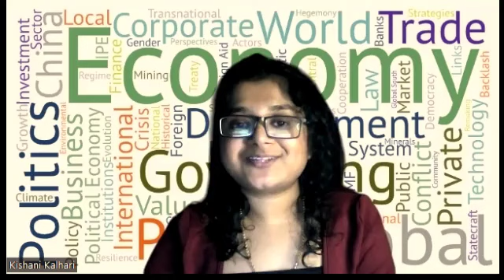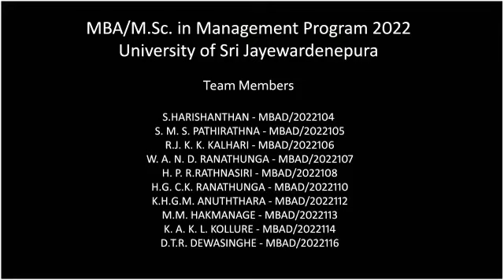Exclusive Discussion about Current Economic and Political Context of Sri Lanka